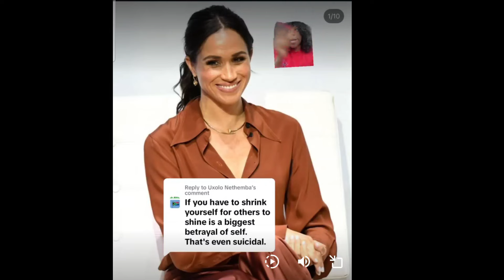DON'T EVER SHRINK YOURSELF SO OTHERS CAN SHINE. MEGHAN MULTIFACETED!!! WHAT A TALENT ✨️✨️✨️✨️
Meghan Markle continues to shine brightly, showcasing her multifaceted talents and refusing to dim her light for anyone. Her strength, resilience, and diverse abilities are a testament to her incredible talent and unwavering confidence.